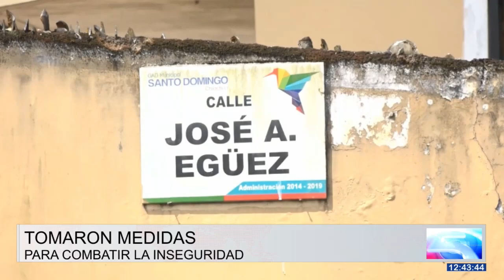ESPERAN POR OBRAS EN EL BARRIO 8 DE SEPTIEMBRE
En el barrio 8 de Septiembre, de la cooperativa Ciudad Nueva, los moradores continúan esperando la cubierta para una cancha que fue ofrecida por las autoridades municipales. En el lugar hay una área recreativa que requiere mantenimiento.